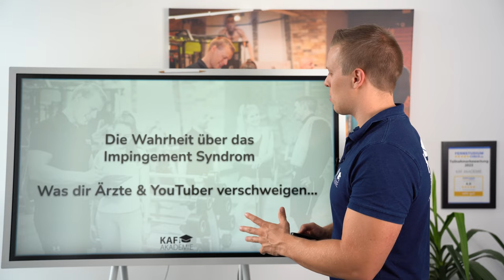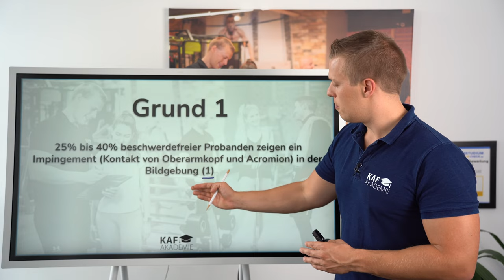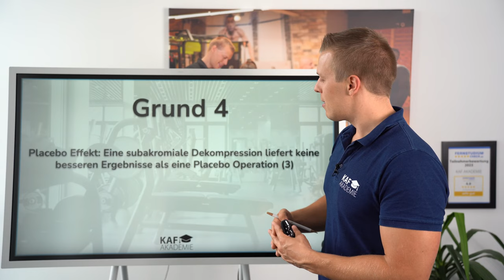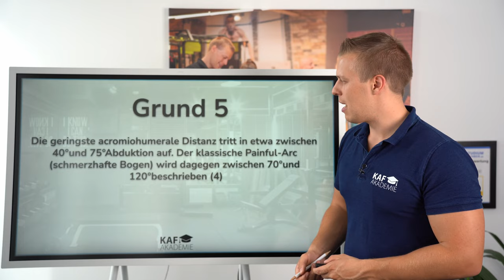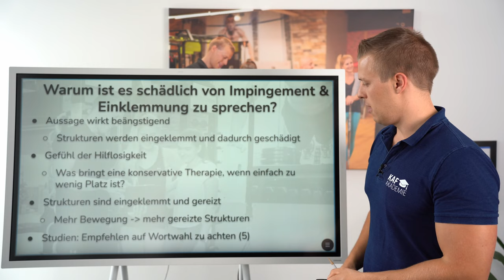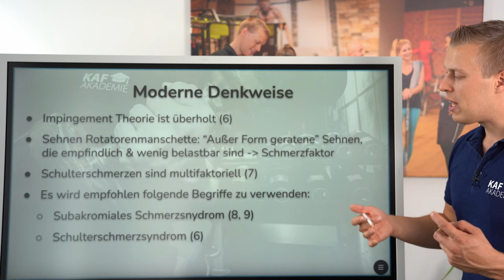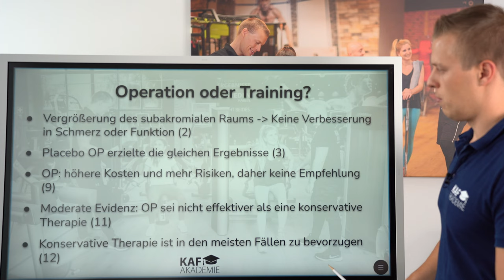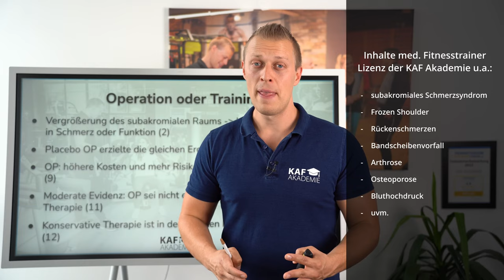Impingement-Syndrom: Das verschweigen dir Ärzte (absichtlich)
"Beim Impingement-Syndrom kommt es durch das Einklemmen der Strukturen in der Schulter zu Schmerzen". FALSCH! Was in Bezug auf Ipimingementsyndrom (oder besser gesagt subakromiales Schmerzsyndrom oder Schulterschmerz) wirklich stimmt, erfährst du im Video!

(2) Park, S. W., Chen, Y. T., Thompson, L., Kjoenoe, A., Juul-Kristensen, B., Cavalheri, V. & McKenna, L. (2020). No relationship between the acromiohumeral distance and pain in adults with subacromial pain syndrome: a systematic review and meta-analysis. Scientific Reports, 10(1). s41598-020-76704-z

(5) Cuff, A., & Littlewood, C. (2018). Subacromial impingement syndrome - What does this mean to and for the patient? A qualitative study. Musculoskeletal science & practice, 33, 24–28.

(6) Dhillon K. S. (2019). Subacromial Impingement Syndrome of the Shoulder: A Musculoskeletal Disorder or a Medical Myth?. Malaysian orthopaedic journal, 13(3), 1–7.

(7) Maestroni, L., Marelli, M., Gritti, M., Civera, F., & Rabey, M. (2020). Is rotator cuff related shoulder pain a multidimensional disorder? An exploratory study. Scandinavian journal of pain, 20(2), 297–305.

(8) Lewis, J., McCreesh, K., Roy, J. S. & Ginn, K. (2015). Rotator Cuff Tendinopathy: Navigating the Diagnosis-Management Conundrum. Journal of Orthopaedic & Sports Physical Therapy, 45(11), 923–937. https://

(10) Schellingerhout, J. M., Verhagen, A. P., Thomas, S., & Koes, B. W. (2008). Lack of uniformity in diagnostic labeling of shoulder pain: time for a different approach. Manual therapy, 13(6), 478–483. math.2008.04.005
(11) Saltychev, M., Äärimaa, V., Virolainen, P., & Laimi, K. (2015). Conservative treatment or surgery for shoulder impingement: systematic review and meta-analysis. Disability and rehabilitation, 37(1), 1–8. org/10.3109/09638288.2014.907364

➡️ 🏋️‍♂️ Bestelle dir kostenlos den neuen Report nach Hause: "Wie wird man Fitnesstrainer in 2023"

(Werbung)